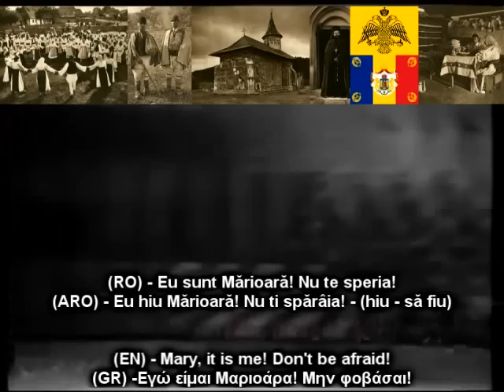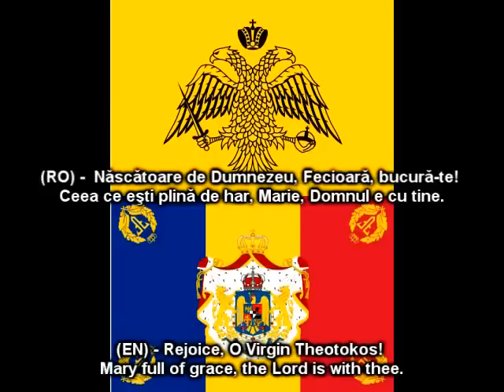Incredibil! Cântec popular identic în România si Grecia! Ascultați! (a)românii - remenii